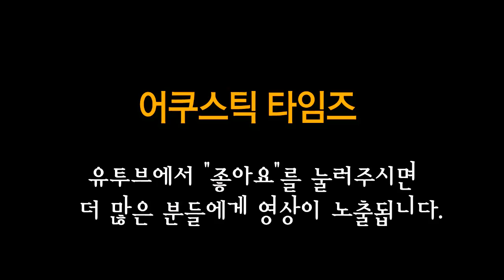Hex 어쿠스틱기타 FX700CE